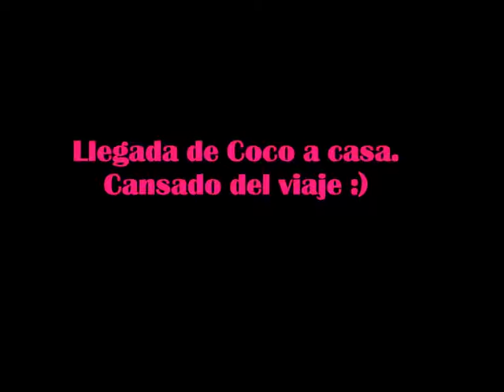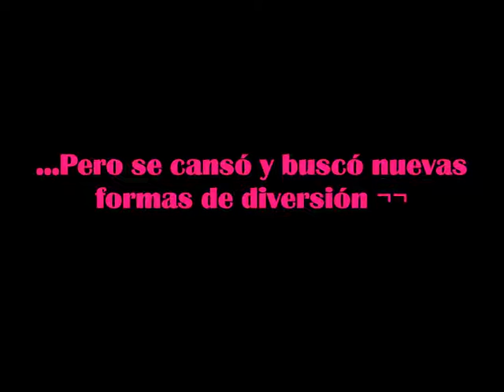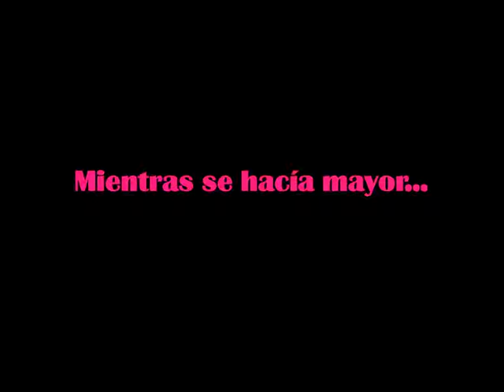Momentos de Coco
Algunas experiencias de Coco hasta ahora :)